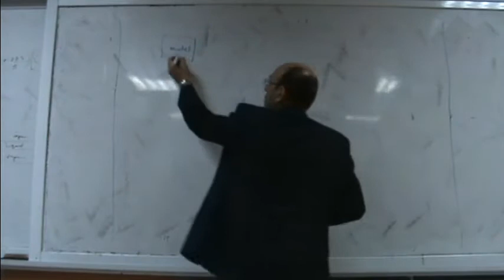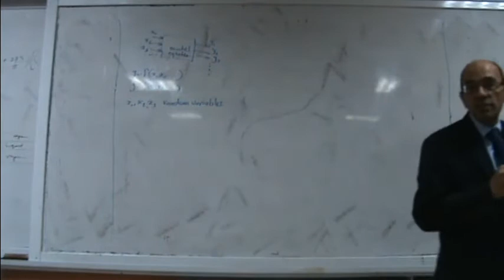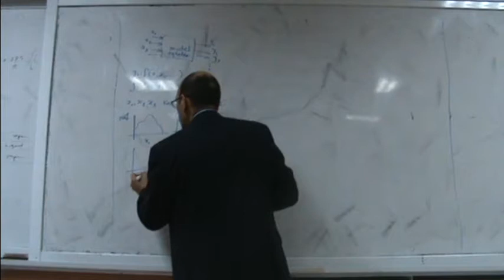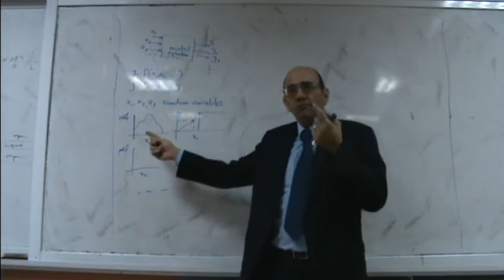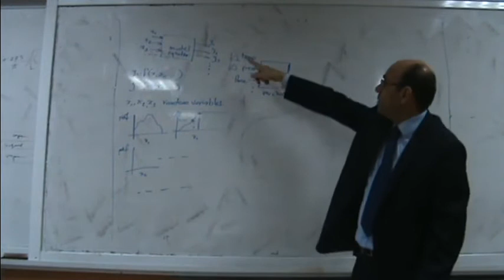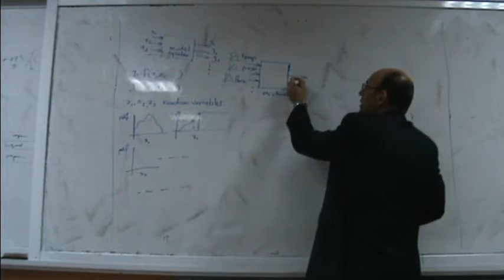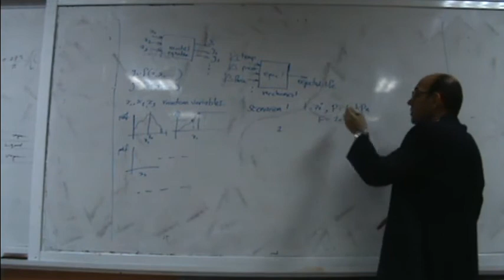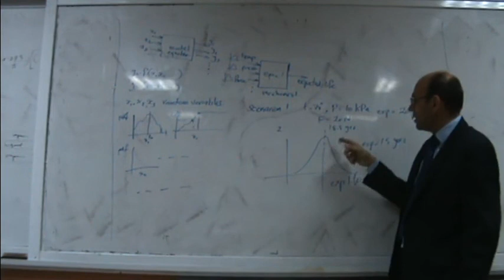Monte Carlo Simulation in Elevator Traffic Analysis, Part I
This is the first part in a series of videos (in Arabic) about the use of Monte Carlo Simulation in Elevator Traffic Analysis.